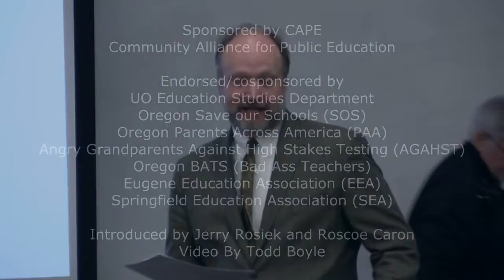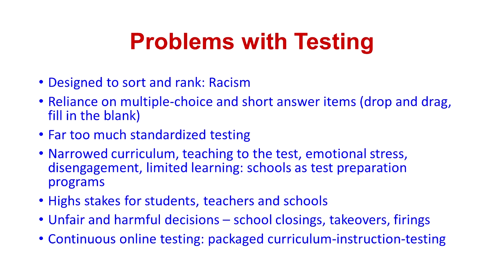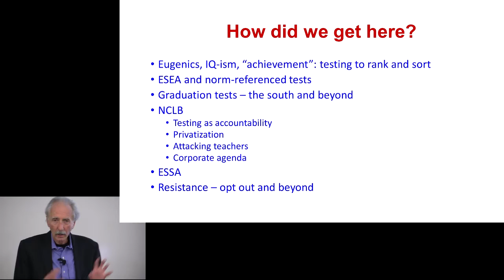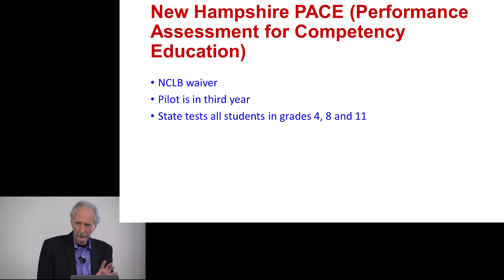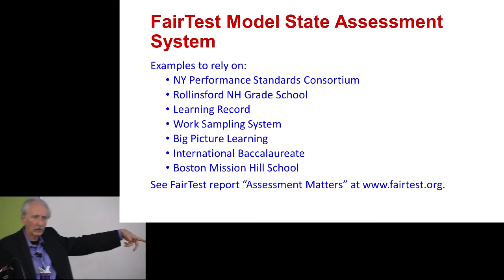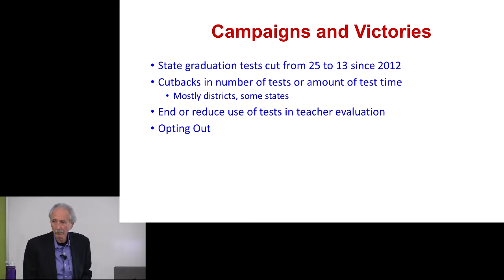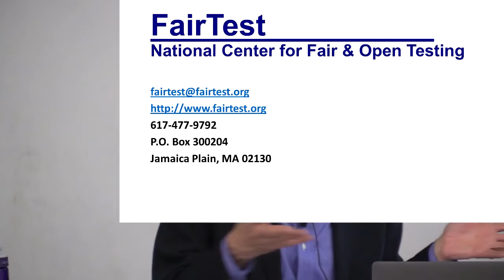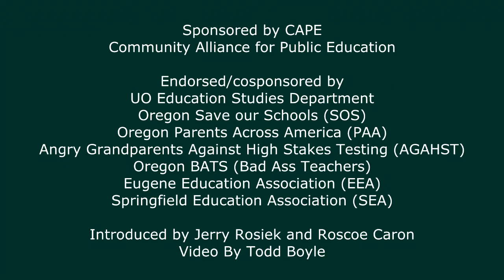Monty Neill FairTest 28nov2017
"Beyond Opt Out" -   Dr. Monty Neill
Exec. Director of FairTest
November 28, 2017 - Eugene, OR

Community Alliance for Public Education

Endorsed/cosponsored by
UO Education Studies Department
Oregon Save our Schools (SOS)
Oregon Parents Across America (PAA)
Angry Grandparents Against High Stakes Testing (AGAHST)
Oregon BATS (Bad Ass Teachers)
Eugene Education Association (EEA)
Springfield Education Association (SEA)

Introduced by Jerry Rosiek and Roscoe Caron
Video by Todd Boyle